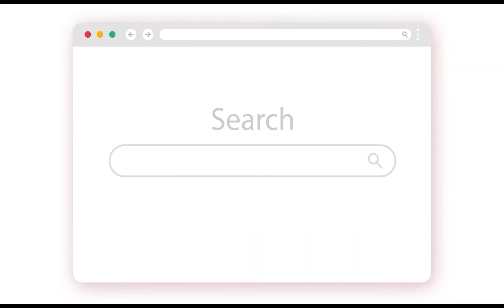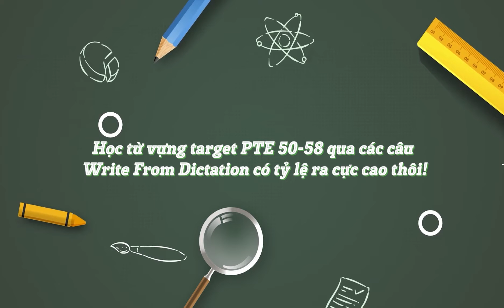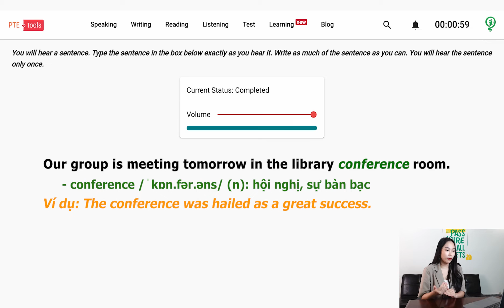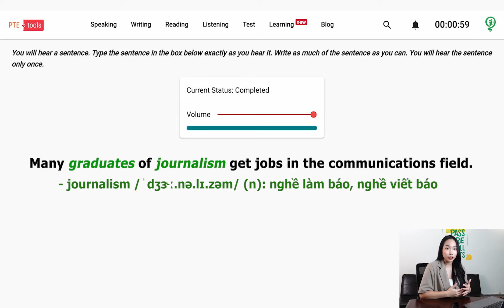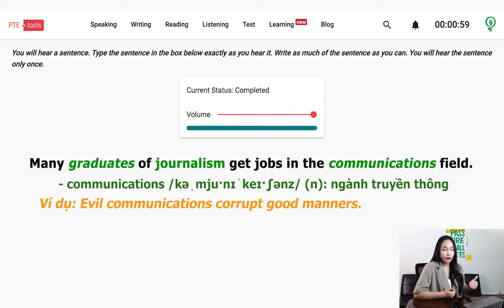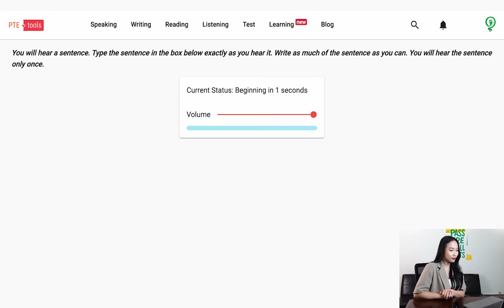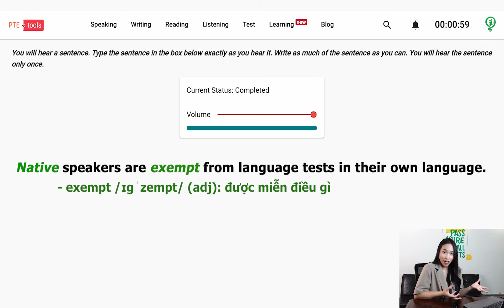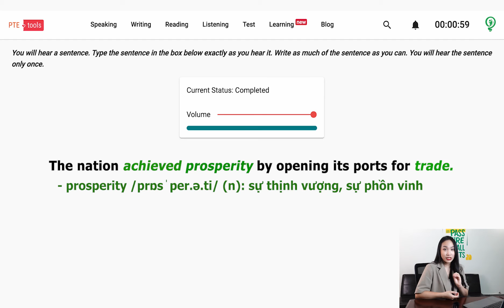Từ Vựng PTE Theo Target 50-58: Chiến Lược Học Từ Vựng Hiệu Quả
Từ Vựng PTE Target 50-58: Chiến Lược Học Từ Vựng Hiệu Quả

Từ vựng PTE đóng một vai trò vô cùng quan trọng và có thể coi như "chìa khóa" để vượt qua thành công các phần kỹ năng trong bài thi PTE. Việc nắm vững từ vựng PTE phù hợp với các mục tiêu sẽ giúp cải thiện khả năng nói và tăng điểm PTE một cách đáng kể.
Để giúp bạn đạt được thành công trong kỳ thi PTE trong video này, bạn sẽ được giới thiệu với các từ vựng quan trọng và phổ biến, cung cấp ví dụ và hướng dẫn sử dụng chúng một cách hiệu quả.
Hãy cùng khám phá bộ từ vựng PTE quan trọng cho target 50-58 để nâng cao kỹ năng và đạt kết quả tốt trong kỳ thi sắp tới nhé!

👉 Khám Phá 100 Từ Vựng Siêu “Hack Não” Giúp Nâng Điểm PTE Reading:

- 𝗣𝗧𝗘 𝗛𝗘𝗟𝗣𝗘𝗥 -
𝗛𝗖𝗠: 440 Điện Biên Phủ, Phường 11, Quận 10
𝗛𝗮𝗻𝗼𝗶: Số 3 Ngõ 18 Huỳnh Thúc Kháng, Đống Đa
𝗠𝗲𝗹𝗯𝗼𝘂𝗿𝗻𝗲: 417/ 480 Collins Street, VIC 3000 AUS